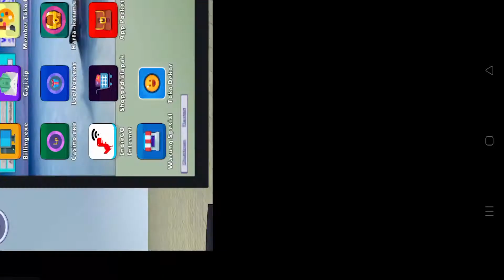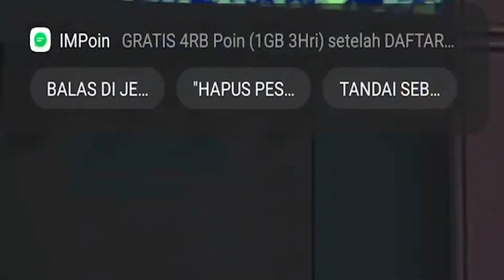Warnet Paling Ramah Tamah Di Bumi - Warnet Simulator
Halo temen temen terimakasih sudah mampir ke video ini jangan lupa tinggalkan like dan komen nya ya
gua ada channel satu lagi yang khusus buat livestream
Link channel ke dua :

dan bagi temen temen yang ingin membantu channel ini berkembang bisa memberikan sedikit kontribusi dan dukungan ke
sociabuzz :

Untuk Email Bisnis kalian bisa masukan di